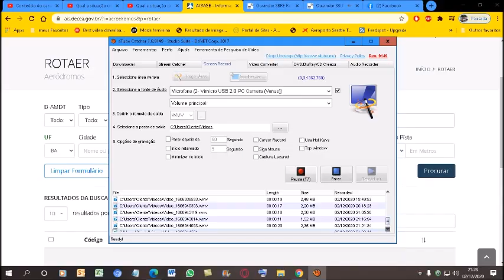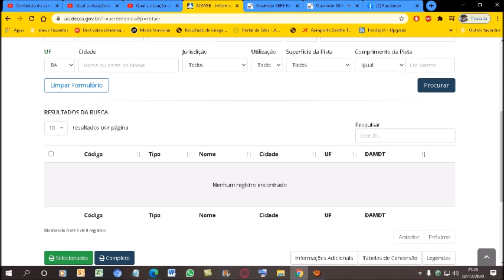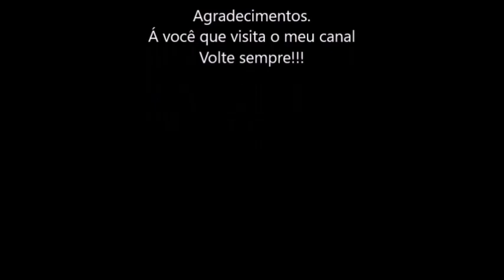Qual a situação do código ICAO [SNCQ] nos registros do ROTAER registrado em 22/11/2020?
O aeródromo COCOROBÓ da cidade de Euclides da Cunha-BA encontra-se no almanaque da PILOT´S HELP em sua última edição do ano de 2013.
Mas apartir de 20/10/2020 a ANAC retirou do sistema do ROTAER e o código ICAO [SNCQ] não é mais aceito no sistema do Rotaer...
Se procurar o código ICAO [SNCQ] vai dar como Nenhum registro encontrado
ATENÇÃO. SE ALGUMA MUDANÇA OCORRER NESTE CÓDIGO ICAO [SNCQ]